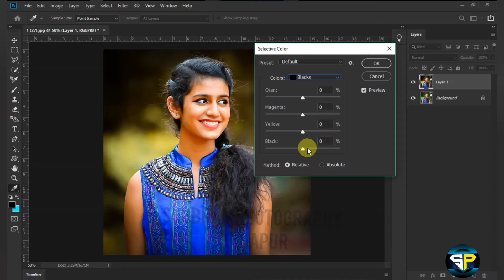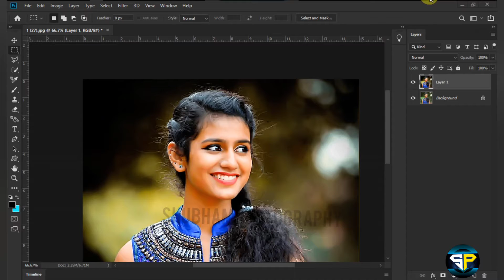Fresh photo editing in Photoshop cc#shorts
Hi guys today I'm showing you |Fresh photo editing in Photoshop cc#shorts